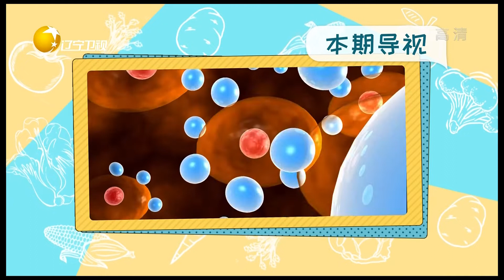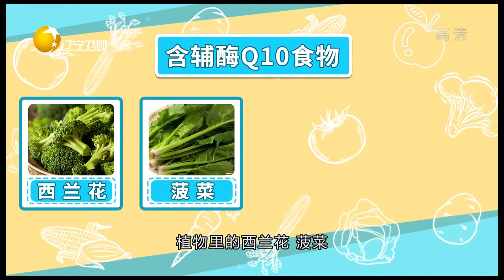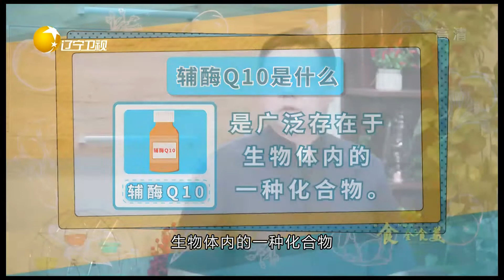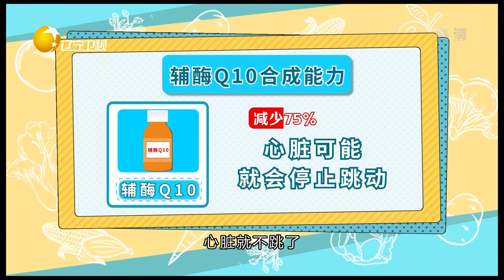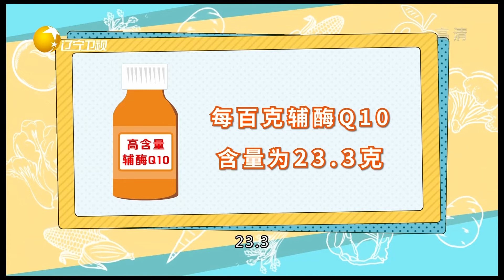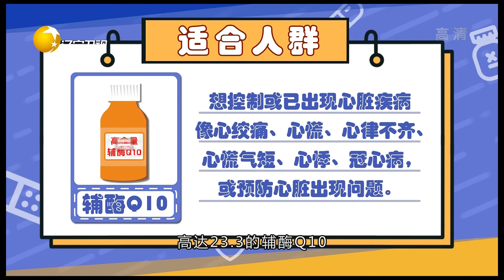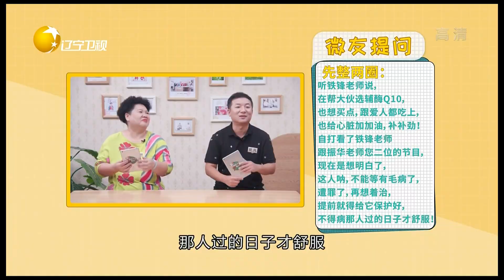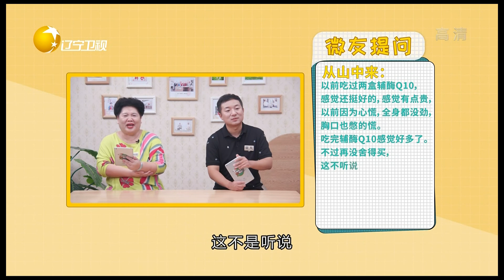食全食美 20220918：什麽樣的輔酶Q10是好的？專家：就看含量